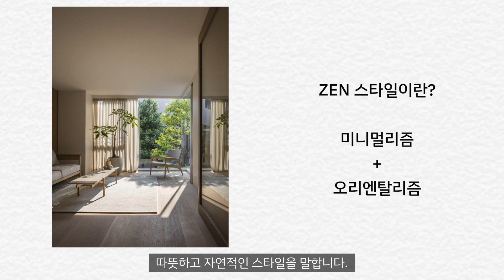아늑한 젠 스타일에 대리석을 더한 함연지 집 | 인테리어 리뷰 04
📌 팔로우하고 트랜디한 인테리어 영감을 얻어가세요